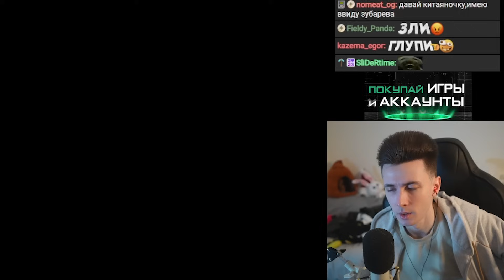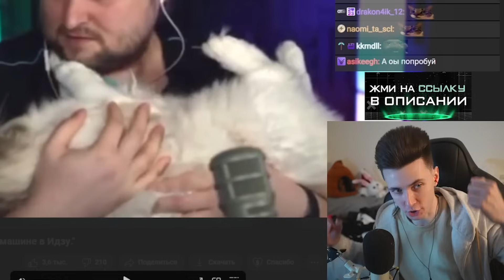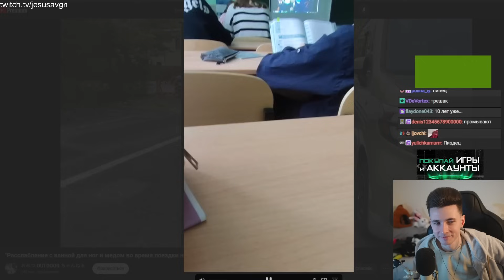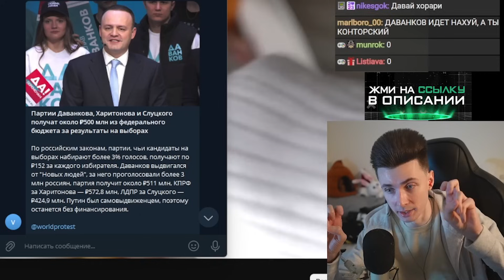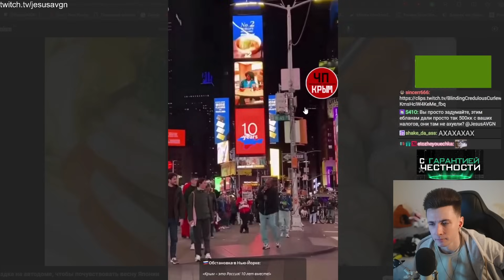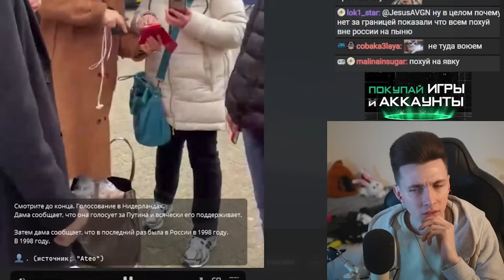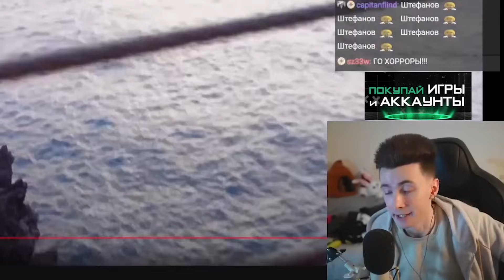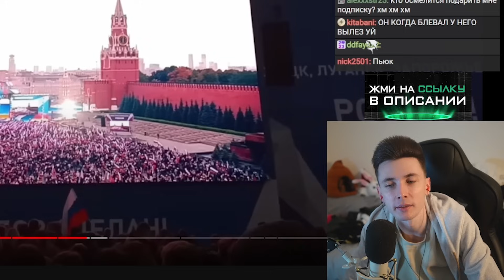ХЕСУС: ЧТО ПО РФ? - ДАВАНКОВ ПОДДЕРЖАЛ ПУТИНА И ВОЙНУ В УКРАИНЕ, ВБРОСЫ ПУТИНА, МЕЛСТРОЙ СПАЛИЛ ***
хесус hesus стример стрим дед смотрит ded реакция лысый побрился облысел 5 миллионов меллстрой глобус новости новостная публика депортация россия дайджест хайлайт РФ рф уголовное дело что происходит чп новости россияния русь закон репрессии  украина война украины украины арестович фейгин конфликт итоги что будет кандидаты аналитика главное кратко последнеи новости последние крайние обновления на самом деле стало известно сегодня сейчас последствия что произошло новости санкции свобода слова заключённый заключенный тюрьма политика арестович что стало сейчас сегодня тюрьма уголовка путин лицемер путин пыпа  максим кац наки россия украина вйона линия фронта зеленский украина зеля владимир володя varlamov путин обращение обратился переговоры мирные зеленский стримы разоблачение стас ай как просто донос страны запада опасность москва твиттер кремль продался путин франция война европа максим кац варламов путин даванков выборы россия в рф 2024 кандидат помощь украина украине конец остановят прекратят прекратить рдк русский добровольческий корпус белгород вступили вступление дроны фбк ФБК навальный надеждин борис боря штабы прямая конференция пресс-конференция пресс владимир украина россия рф  белгород белгородская область и выборы россия даванков поджоги кринж белгород одесса прилёты прилеты рдк руский добровольческий корпус добровольцы полдень за против путина максим кац студенты призывы 17 марта 12:00 полдень полдня президент вс рф военные нпз нефтебази белгород путин даванков кац варламов продались кремлю разоблачение штефанов конфликт александр саша дудь вдудь интервью моргенштерн маргинал убермаргинал марго сша америка итоги кто победил выборы 2024 кологривый никита полит реклама вк шульман екатерина катя ваномас кто победил результаты проценты чечня кадыров рамзан адам фальсификация фальсификации ложь сколько вбросили вбросы мелстрой бан спалил кик моргенштерн треки песня песня адам кадыров награды куплинов кошка муся оппенгеймер рифмы и панчи рип конфликт двач алексей шевцов айтипедия джолигольф школьники школьницы школьник школьница разговоры о важном промывка мозгов даванков заявление поддержал путина продался деньги мафаня артем артём граф голоса такер карлсон интервью сша нью йорк нью-йорк америка пенсионеры

Таймкоды:
00:00 Мафаня подрался с Артемом Графом
00:26 Новостной паблик украл у Хеса
02:07 Хесус заработал 1000$ на NOTCOIN от Дурова
06:40 Куплинов показал свою кошку Мусю
08:48 Мем со сравнением Хесуса и Оппенгеймера
09:26 Конфликт Хесуса и паблика «Рифмы и Панчи»
12:09 Шевцов про то, как переобулся админ Двача
13:03 Промывка мозгов школьникам на Разговорах о важном
16:56 Даванков поддержал Путина в войне с Украиной
19:59 Партии Даванкова выделят 500 млн рублей из гос. бюджета
22:05 Мем про Даванкова на выборах
22:17 Путин победил с рекордным результатом 87%
23:39 Половина голосов за Путина оказались вбросом
24:25 В Питере голоса за Даванкова перекинули в голоса за Путина
25:04 Путин победил всех кандидатов в США
25:51 США отключат айфоны всех россиян
27:12 В Нью-Йорке повесили банер в честь 10 летия оккупации Крыма
28:03 Путин про демократичность выборов в РФ и США
29:38 Вырезанный секретный фрагмент из интервью Путина и Карлсона
30:33 Кац и ФБК про «пользу» от Полдня против Путина
31:08 Как оппозиция легимитизировала Путина
32:16 Кац признал, что оппозиция в России провалилась
33:56 Эвелон отказался рейдить фанатку Путина
34:20 Леди Диана опубликовал неподобающие для своего возраста фото
35:06 Пенсионерки в Нидерландах пришли голосовать за Путина
36:49 Пожилую фанатку Путина попустили в Испании
38:35 В Германии митинг в честь поддержки Путина
40:15 Бабушка в Молдовии поддержала вторжение Путина в страну
43:51 В Московской области послали на**й наблюдателя
44:35 Ватника с канала IXBT прессанули в Беларуси
46:26 Хес про свой поход в украинский ресторан с тараканами в США
47:08 Мелстроя забанили на Кике за показ своего ***